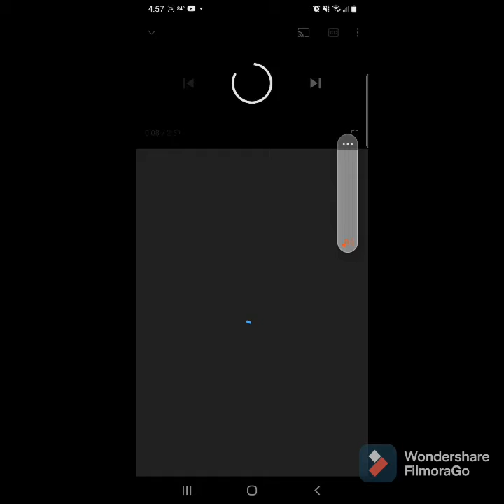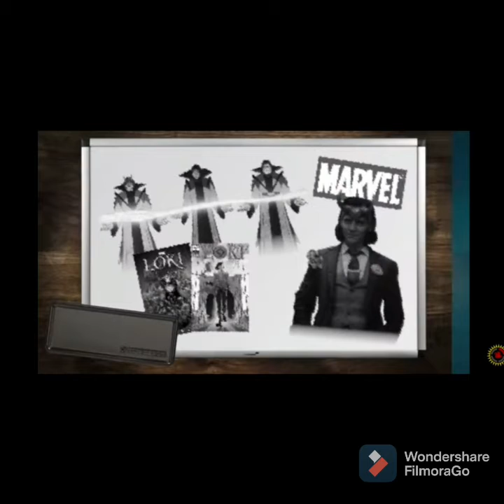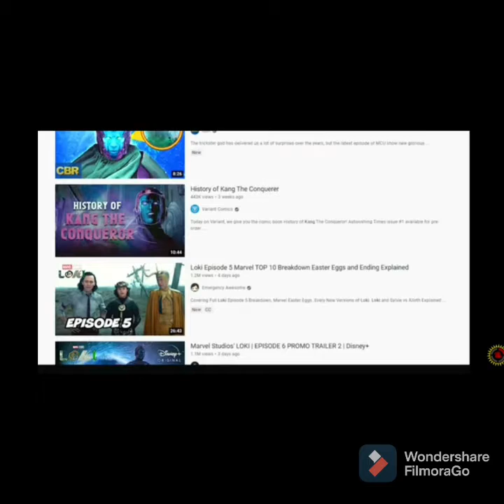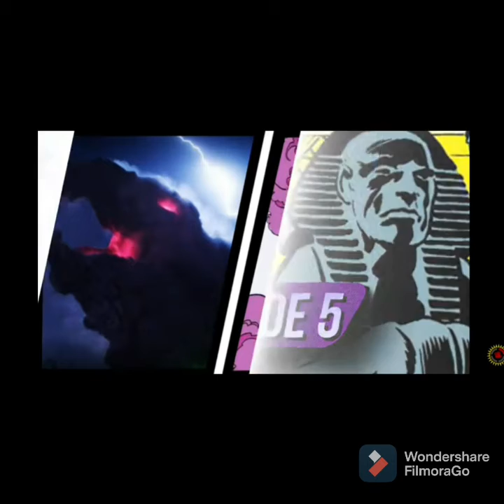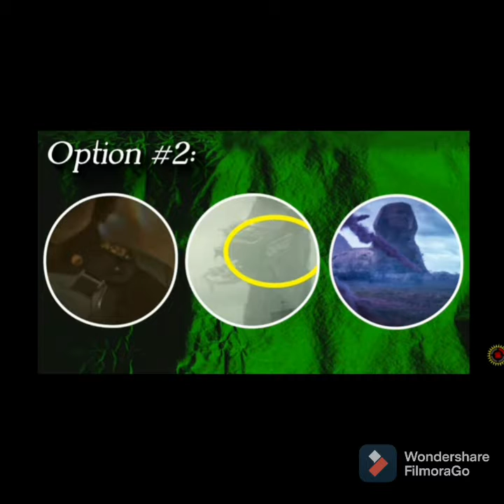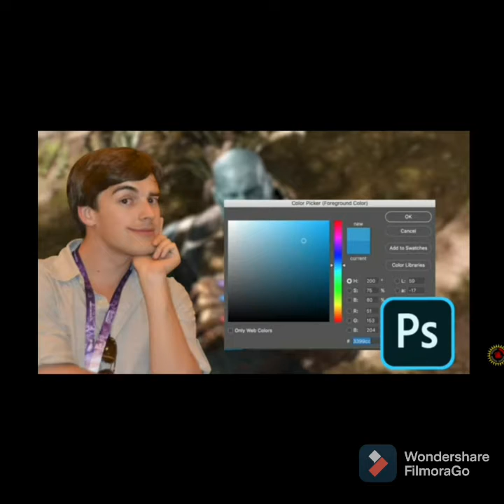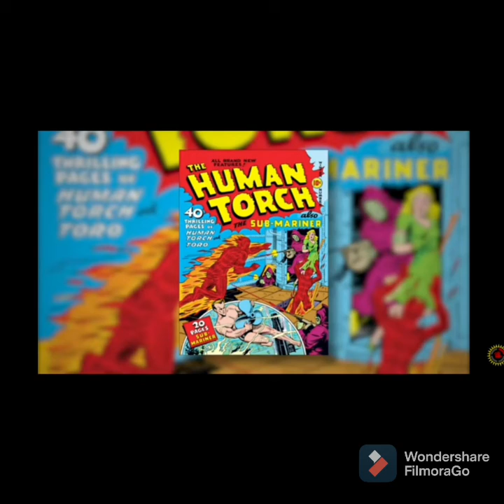Film Theory: Predicting Loki's Final TWIST (Marvel Loki) React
I react to film theory newest video about Loki's series on Disney.